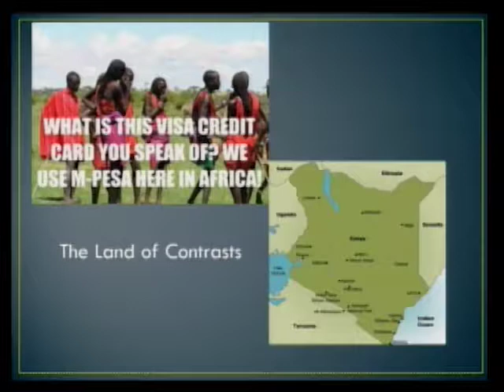Roundtable on Next Harvest II - Feb 20, 2015 - 04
IFPRI Roundtable on Next Harvest II: Biotechnology Capacity in Africa, A Way Forward, held February 20, 2015.